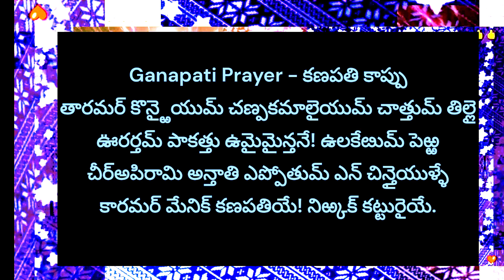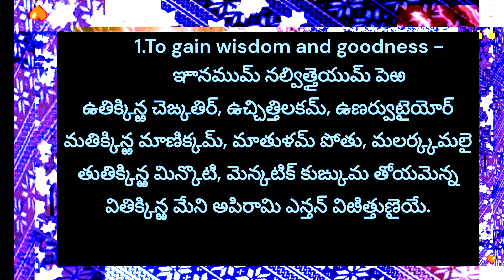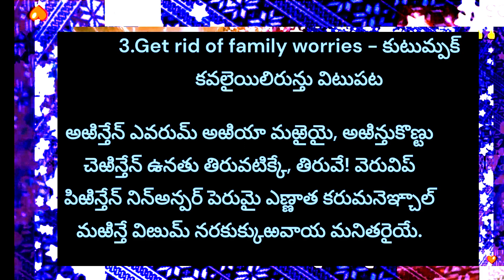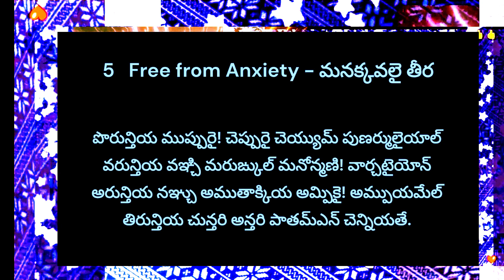అ భిరామి అంధతి తెలుగు లిరిక్స్ సులభంగా జపించడానికి abiramianthathi1-5telegu lyrics for easy chanting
అ భిరామి అంధతి తెలుగు లిరిక్స్ సులభంగా జపించడానికి abiramianthathi1-5telegu lyrics for easy chanting @premivoices